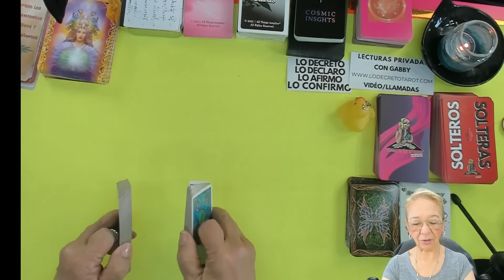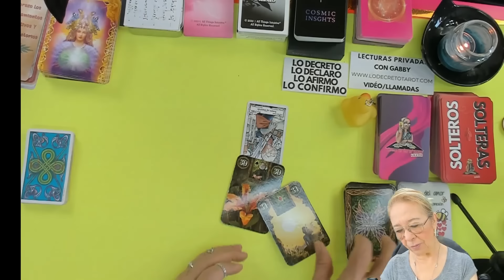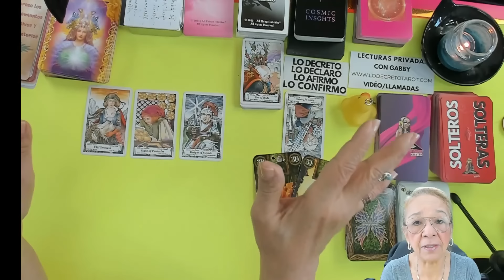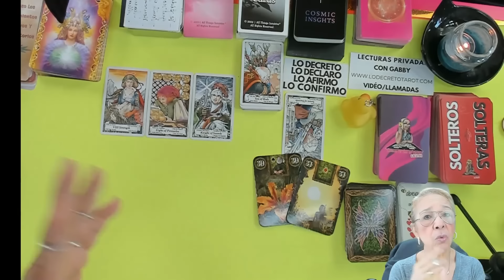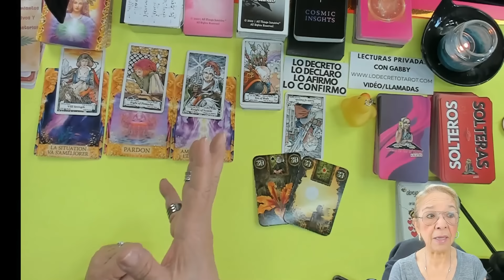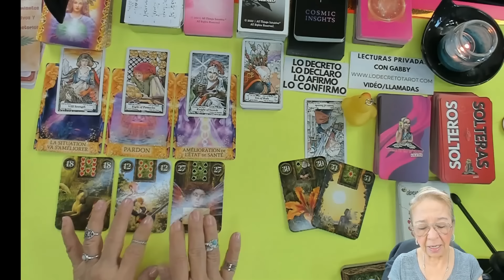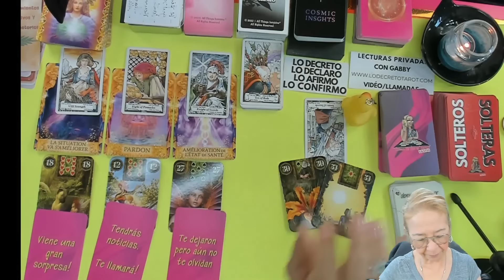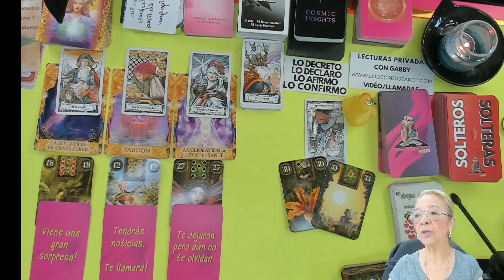Aunque es infiel, nunca le pasó por su mente irse de la relación contigo!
LECTURAS PERSONALES

Carmen